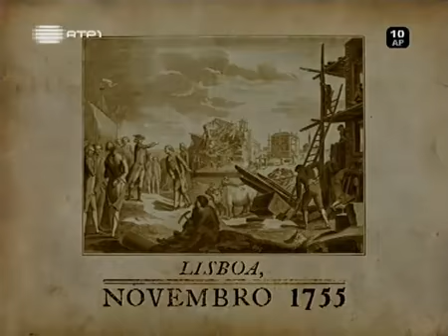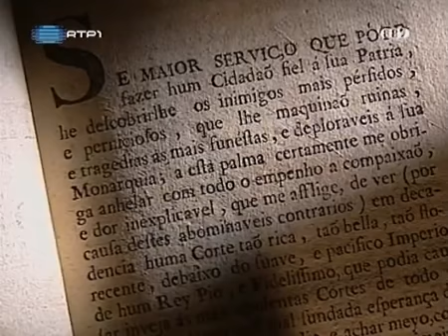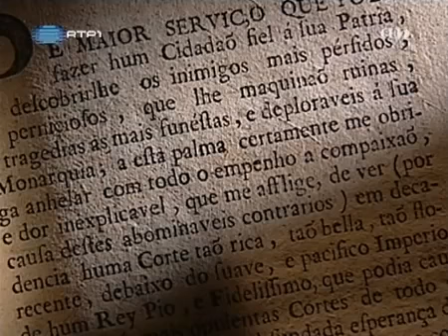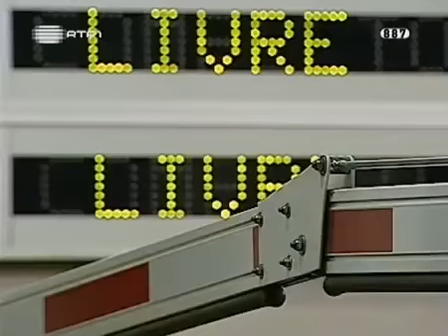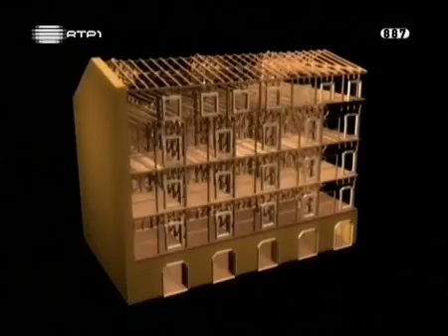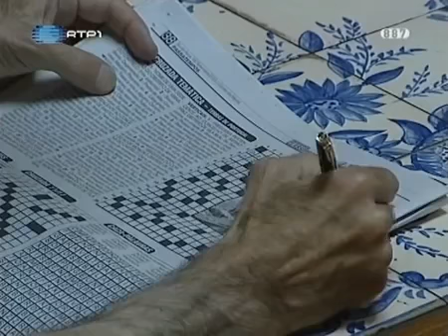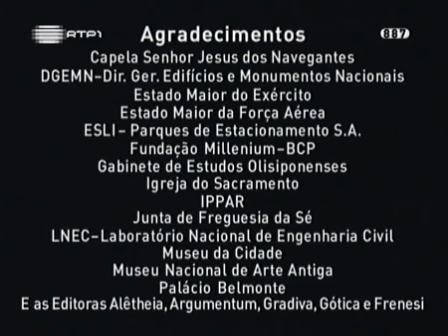Lisboa - O Terramoto de Novembro de 1755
Documentário e entrevistas a individualidades competentes sobre o acontecimento  - RTP1